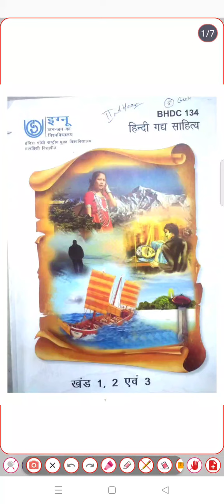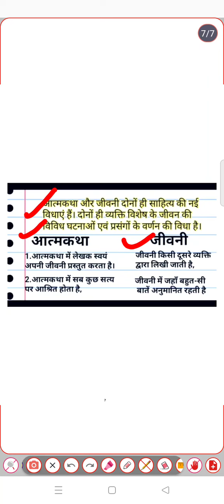BHDC-134 | CHAPTER -2 | हिन्दी गद्य की विविध विधाएं | IGNOU BAG WITH NISHA MA'AM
IGNOU BA.G WITH NISHA | FOR CHAPTER PDF JOIN OUR TELEGRAM CHANNEL